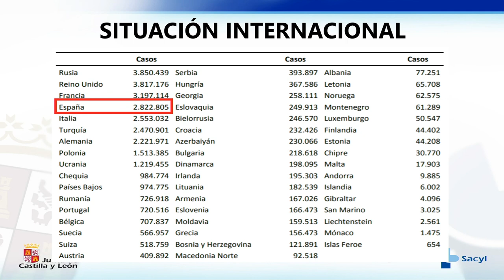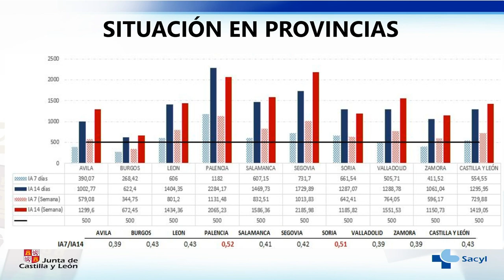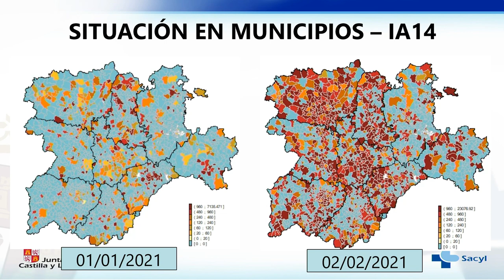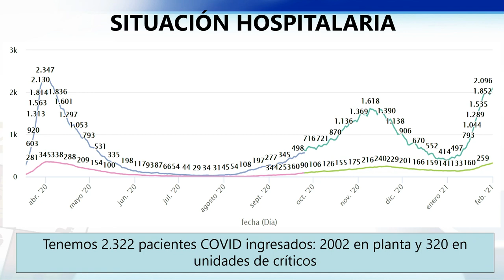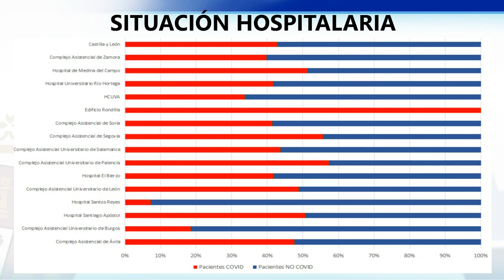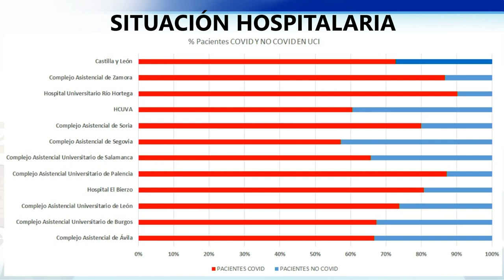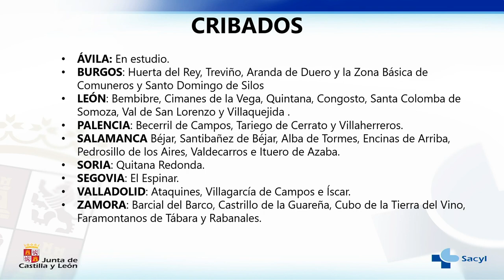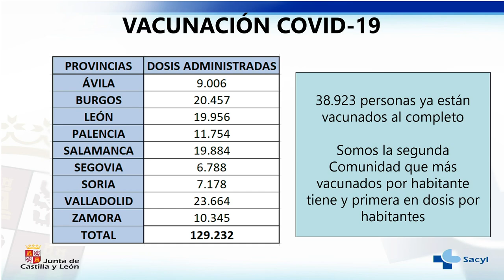02/02/21 Casado comparece en rueda de prensa para informar de la situación en relación a la COVID-19